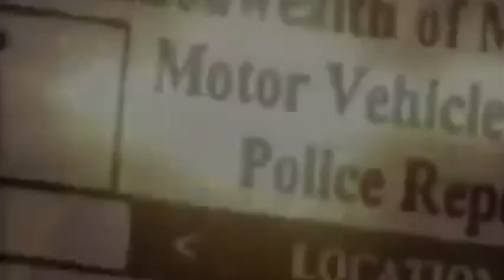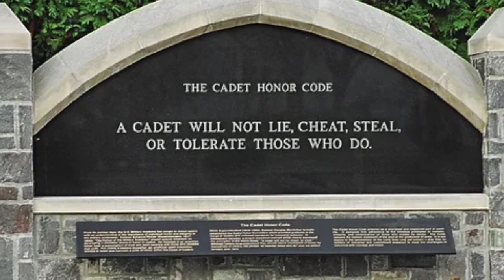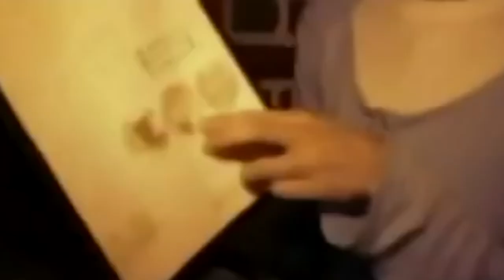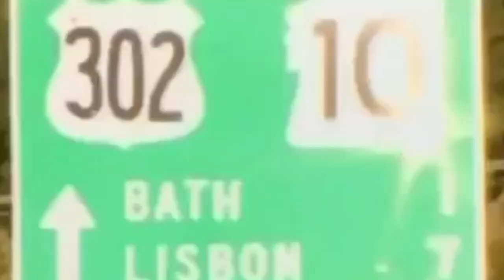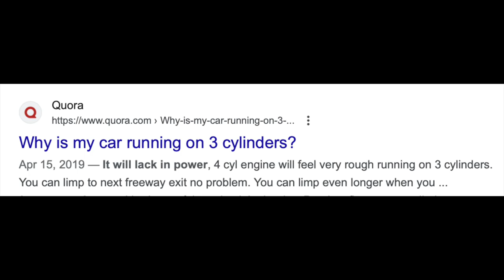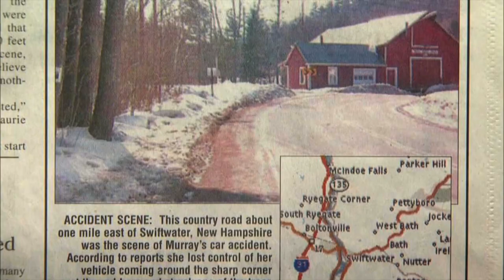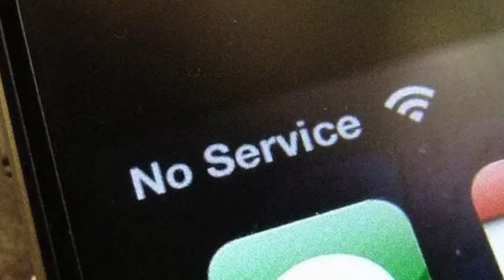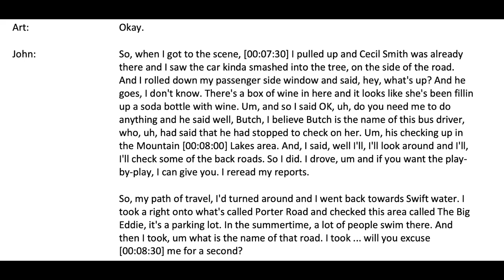The Disappearance Of Maura Murray Part 1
In todays video I will be doing a deep dive into The Disappearance Of Maura Murray. This is a case I have been following for over a decade, one that has found a way to plant itself in my brain. I really hope you enjoy the video, I hope to have a part 2 out in the next couple weeks!